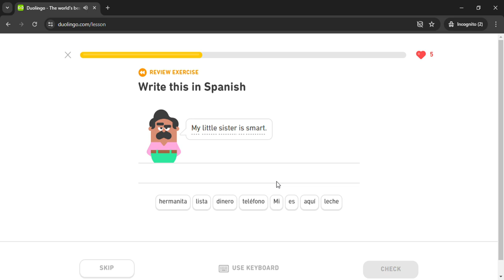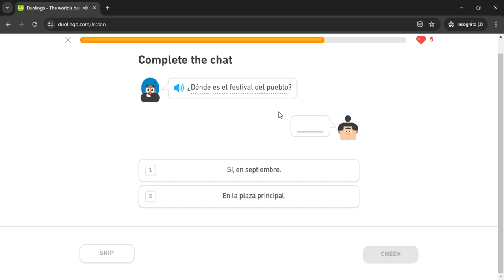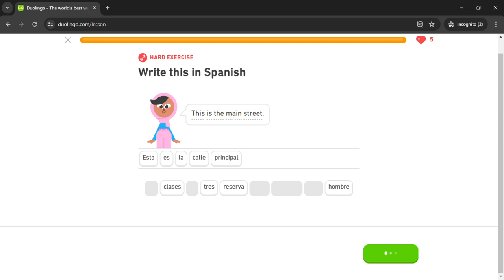Duolingo #2173 Spanish - English (Part 5 - City 2)